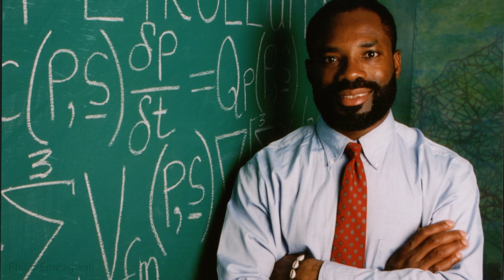Philip Emeagwali: "I Changed the Way Mathematicians Count" | Paradigm Shifts in Computer Science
I'm Philip Emeagwali. As a research supercomputer scientist, my goal is to discover how to compute fastest and do so with the slowest processors, or how to do more with less and how to create reality from science-fiction. Parallel processing—the technology that enables the supercomputer to solve many problems at once—enabled me to solve 65,536 problems at once. In principle, your computer can do whatever my supercomputer can do. However, your computer that is powered by only one isolated processor takes 30,000 years to solve a grand challenge problem that my supercomputer that is powered by an ensemble of
over 10 million processors
takes only one day to solve.
Practical parallel supercomputing
must be investigated on a broad canvas
and imagined in
broad imaginative strokes.
Practical parallel supercomputing
only benefits humankind
if and only if it is proven
to solve the grand challenge problems.
Practical parallel supercomputing
is not for the faint of heart
or for those locked
within their own intellectual silos.
As a research supercomputer scientist,
my goal was not to merely invent
new algebra and new calculus.
My research goal was to project
my new mathematics
and project that new knowledge
from the blackboard
to the motherboard
and across a new internet
that is a new global network of
64 binary thousand processors
and, most importantly, to project
that new supercomputer
into the real world
where it helps my country of birth, Nigeria, discover and recover
otherwise elusive crude oil
and natural gas,
or where it impacts the market trader
in my ancestral hometown
of Onitsha.
The fastest supercomputer
attracts the
toughest mathematical problems
in physics
in the manner a high mountain
attracts the storms.
The supercomputer is to mathematics
what the Nile is to Egypt.
Each is a lifeline.
The supercomputer
is an intellectual extension
of the complex equations scribbled
on the mathematician’s blackboard.
My goal was to invent a supercomputer
out of the slowest processors.
Inventing that supercomputer
demanded that I become an athlete
of the mind.
Nine out of ten supercomputer cycles
are consumed
solving the partial differential equation
of calculus and physics.
For that reason,
practical parallel supercomputing
may be defined
as solving millions upon millions
of initial-boundary value problems
at once.
On the Fourth of July 1989,
I announced my discovery
of practical parallel supercomputing.
The response from everybody
was that I made a mistake.
The first six copies
of my 1,057-page research report
that was dated July 4, 1989
that described how I discovered
practical parallel supercomputing
were thrown into the dustbin
of the reviewers.
I was mocked
and I was warned that
I was computing with science-fiction,
not with a new supercomputer.
Everybody that said that
I made a mistake was mistaken.
Practical parallel supercomputing
has withstood the test of time
and is the vital technology
that powers every supercomputer manufactured today.
That experimental discovery
that occurred on the Fourth of July 1989
took the parallel supercomputer
from a research and development project
to the widespread commercialization
that is called the modern computer.
Parallel processing
validated the modern computer.
The amount of new computations
that I discovered how to compute
on the 4th of July 1989
was 64 binary thousand times
what could be computed
only one day earlier.

After 1989, massively parallel processing
became the standard technology
that must be used in all supercomputers.
Before 1989,
the fastest one thousand supercomputers
in the world
derived their supercomputing speeds
from only one vector processing unit.
After 1989,
in the world
from up to 10.65 million
central processing units
that counter-intuitively computed
10.65 million things
at once, instead of intuitively computing
only one thing at a time.